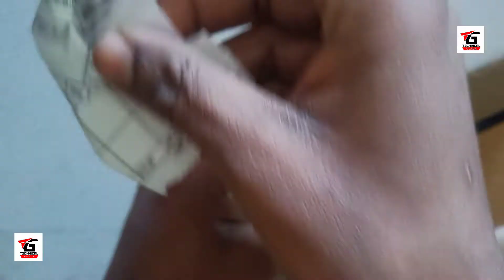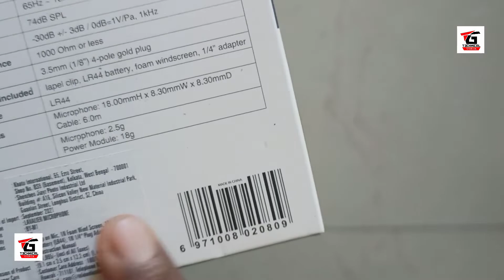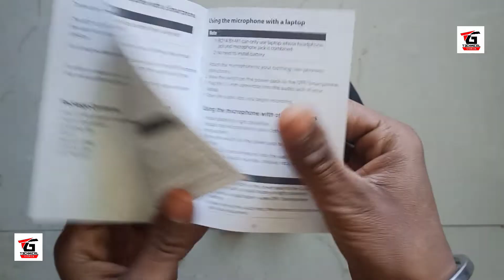boya mic by-m1 Unboxing & full review and first impression | Audio recoder boya mic | TechnicalGurua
Ager aap mere purchase link se purchase करेगे to India me price-610 me purchase kar sakte hai

ye offer simit Samy Tak hai

to dosto aaj ke is video me may aapko bataunga boya by-m1 mic Unboxing & full review aur kaise hai ye mic boya by-m1 full details me is video me bataya hu aur first impression kaisa hai mic aur mic ka box to dosto agar yah video pasand aaya to like kar dijiyega aur channel ko subscribe karke bill icon on kar diya dhanywaad dosto video ko pura dekhne ke liye 🙂

thanks for full watch this video

TECHNICAL GURUA
HELLO FRIENDS, और अगर ये Videobanaye
पसंद आता है और आपके काम आता है तो Please इस Video को Like करें और अपने दोस्तों को भी Share करें और हमारे Technical Gurua Channel को Subscribe करना बिलकुल न भूलें |

My name is anand raj gupta. I live in bihar 's little town gaya. Right now my studies are going on but now I started this channel so I started this channel. So if you need any technical stuff related information I can help you by making video on this channel, for more details contact our contact number or whatsapp number in discription of video. Can. hope you'll be able to diagnose your problems from the smallest and the biggest

Technical gurua
From - Gurua Gaya ( India )